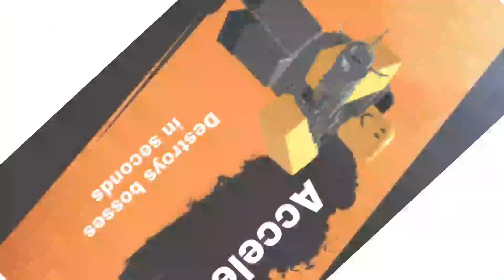Accelator's ad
clip used from JustHarrison